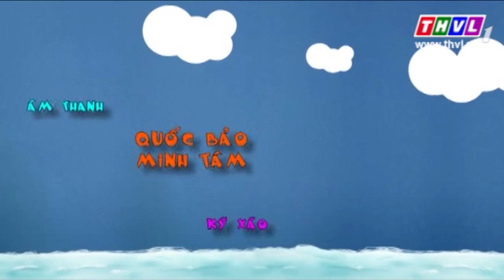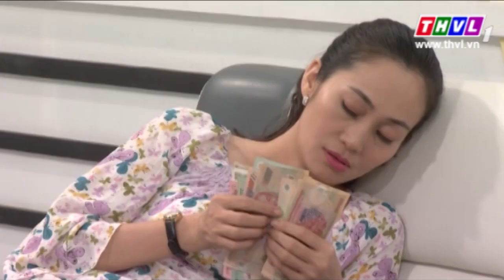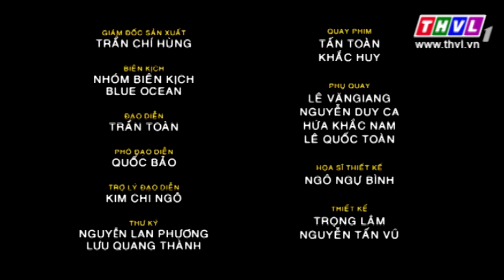THVL l Gia đình ngũ quả - Phần 2: Tập 5